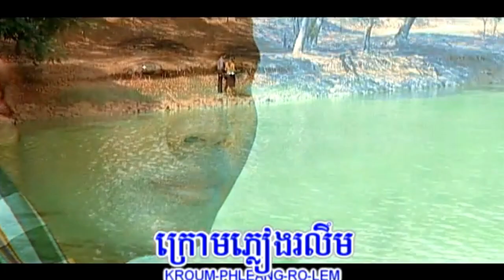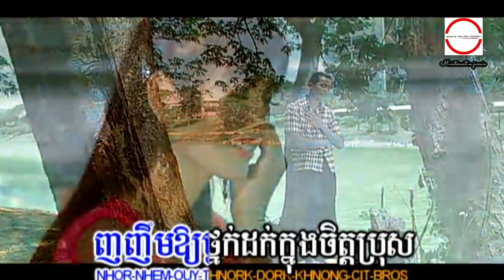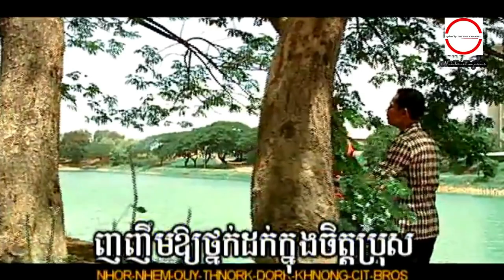ញឹម​ឱ្យ​ថ្នក់ចិត្ត ( MV ) ស្នេហ៍លើពសុធា អុិត ស្រីពីន HD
ញឹម​ឱ្យ​ថ្នក់ចិត្ត _ស្នេហ៍លើពសុធា អុិត ស្រីពីន ►HQ VSS¯50.79 សែន សង្វាត ​+ ឈឿន ឧត្តម.